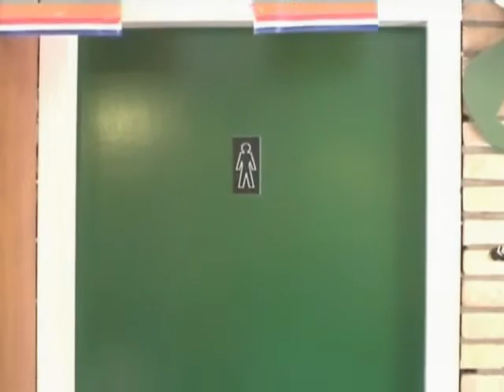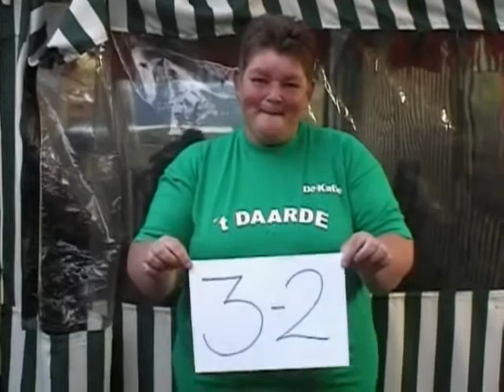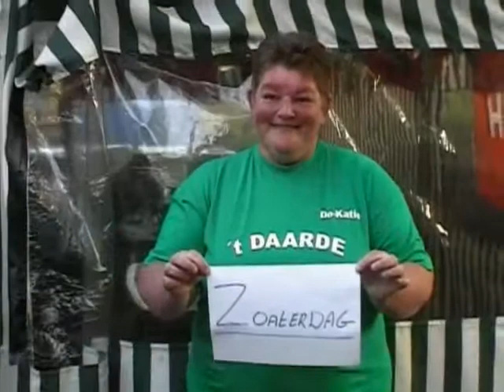t`is weer Zoaterdag (t`daarde-Clublied) UVV70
T`is weer Zoaterdag (t`daarde)Clublied 3e UVV70 2006 Ulrum